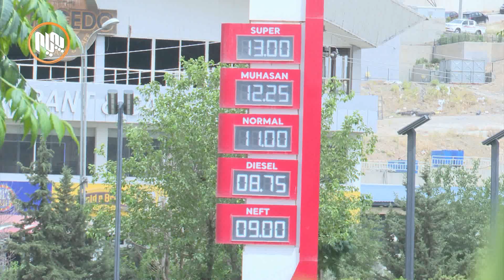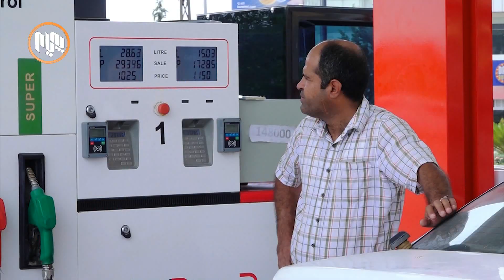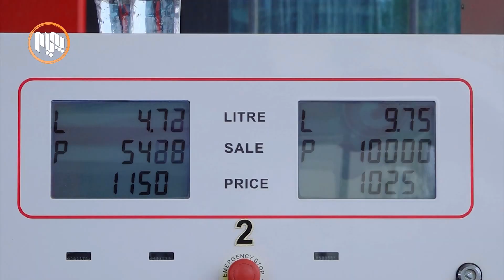به‌رزبوونه‌وه‌ی نرخی به‌نزین ته‌نها سلێمانی گرتووه‌ته‌وه‌